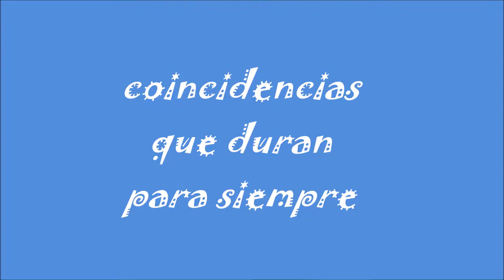My Movie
vídeo realizado para la clase de TAC licenciatura en artes UNIPAZ.
estudiantes:
Miguel Herrera, Paola Muñoz